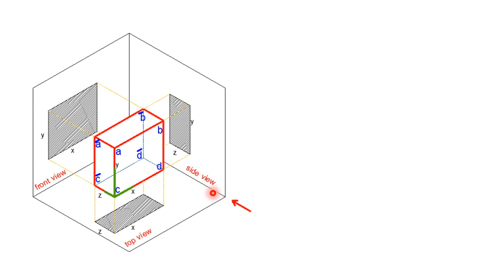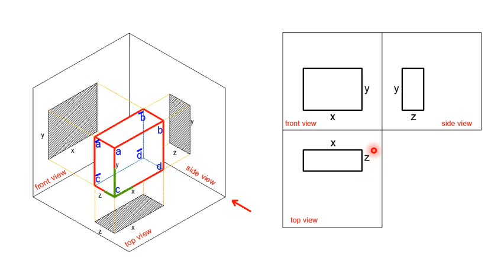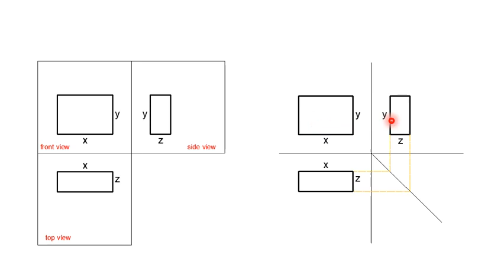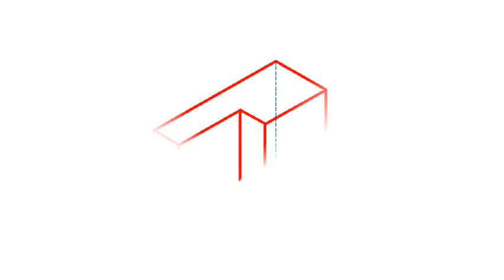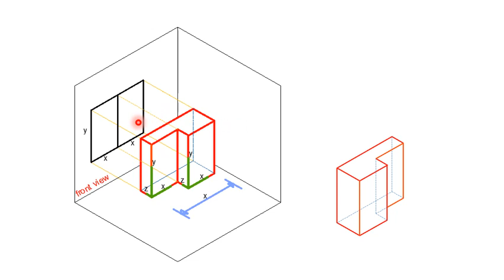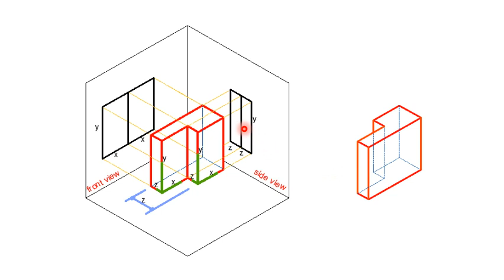الاسقاط الهندسي Autosaved #2 Copy 2 nawal amir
الهندسة المدنية
المرحلة الاولى
الرسم الهندسي
نوال عبد الامير خميس